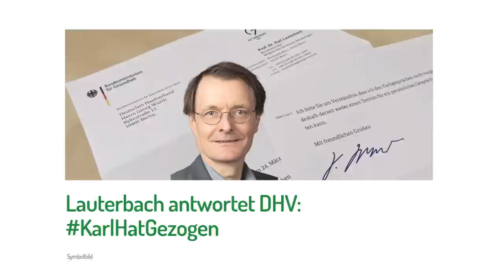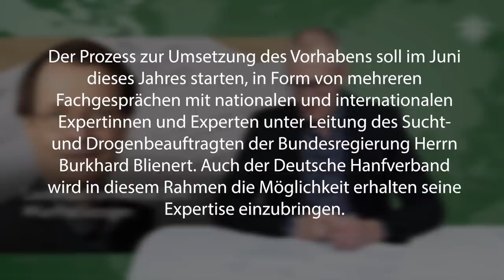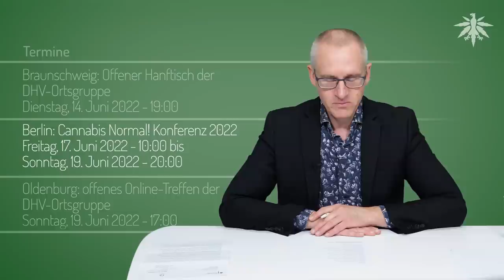Anhörungen noch vor der Sommerpause | DHV-News # 341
0:00 • Intro
0:27 • Lauterbach antwortet DHV
3:20 • Blienert handelt: Anhörungen noch vor der Sommerpause
4:48 • CaNoKo startet nächste Woche!
9:15 • Psychotherapeuten fordern Legalisierung
13:47 • Thailand hat irgendwie legalisiert oder so
18:23 • Theoretisch Legalisierung, praktisch Repression
20:26 • Termine

• Lauterbach antwortet DHV

DHV, 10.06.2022: Aktion KarlAmZug - DHV-Brief an Karl Lauterbach & seine Antwort

Kirsten Kappert-Gonther twitter, 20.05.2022: Haushaltsberatungen: Neue Stellen für das Projekt Cannabislegalisierung

Karl Lauterbach twitter, 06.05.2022: Wir beschleunigen jetzt das Verfahren der Legalisierung

• Blienert handelt: Anhörungen noch vor der Sommerpause

• CaNoKo startet nächste Woche!

• Psychotherapeuten fordern Legalisierung

Bundespsychotherapeutenkammer (BPtK), Pressemitteilung vom 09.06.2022: Cannabis legalisieren, Alkohol verteuern, Hilfsangebote ausbauen

Bundespsychotherapeutenkammer (BPtK), 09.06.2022: Standpunkt - Cannabis legalisieren, Alkohol verteuern, Hilfsangebote ausbauen
Drogen- und Suchtpolitik in Deutschland neu ausrichten
(ausführliches pdf-Dokument mit Argumenten etc)

• Thailand hat irgendwie legalisiert oder so

Stern (Video), 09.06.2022: Marihuana ist in Thailand nun legal – Freude bei Verkäufern und lange Schlangen

The Project Youtube, 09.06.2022: EXPLAINED: Thailand Legalises Cannabis, Government Encourages Citizens To Grow It Under Regulations

Blick, 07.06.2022: Behörden erhoffen sich Geldsegen - Thais dürfen zu Hause Cannabis anbauen – so viel sie wollen

thaipbsworld.com, 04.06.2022: 4,000 prisoners on cannabis abuse convictions to be freed after June 9th

• Theoretisch Legalisierung, praktisch Repression

FAZ, 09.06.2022: Drogen-Versand aufgeflogen: Fast 1300 Briefe mit Marihuana entdeckt

• Termine

Oldenburg: Live Treffen der DHV-Ortsgruppe
Freitag, 10. Juni 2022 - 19:00

Regensburg: Öffentliches Treffen der DHV-Ortsgruppe
Samstag, 11. Juni 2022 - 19:00

Oldenburg: Online-Hanfschnack der DHV-Ortsgruppe
Sonntag, 12. Juni 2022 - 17:00

Berlin: Offenes Treffen der DHV-Ortsgruppe Berlin
Dienstag, 14. Juni 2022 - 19:00

Braunschweig: Offener Hanftisch der DHV-Ortsgruppe
Dienstag, 14. Juni 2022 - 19:00

Berlin: Cannabis Normal! Konferenz 2022
Freitag, 17. Juni 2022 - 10:00 bis Sonntag, 19. Juni 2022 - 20:00

Sonntag, 19. Juni 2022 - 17:00

Heidelberg: Offener Hanftisch des Hanfverband Rhein-Neckar
Dienstag, 21. Juni 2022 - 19:00

Oldenburg: Online Stammtisch der DHV-Ortsgruppe
Dienstag, 21. Juni 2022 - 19:00

Hamburg: Online Klönschnack
Dienstag, 21. Juni 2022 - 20:00